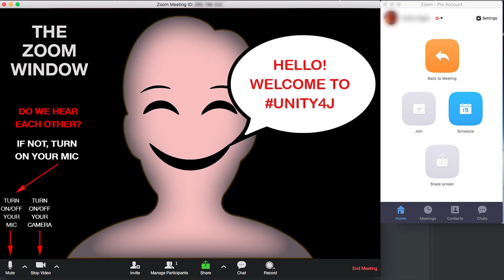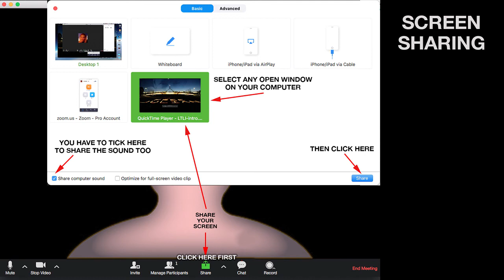UNITY4 ZOOM USER GUIDE FOR GUESTS